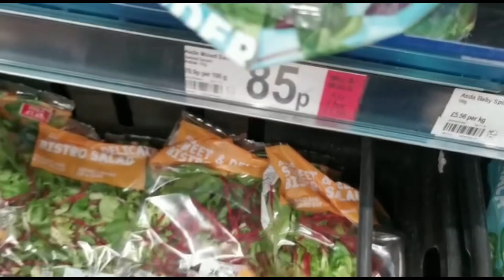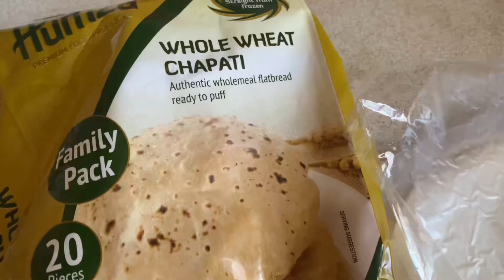How to make palak chicken in easy way restaurant style in home ￼/Pakistan/India ￼